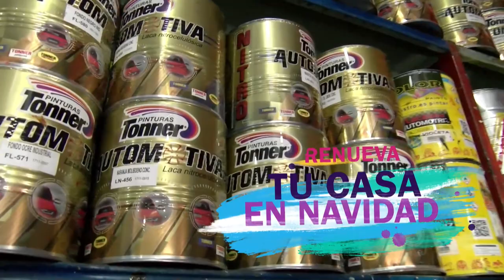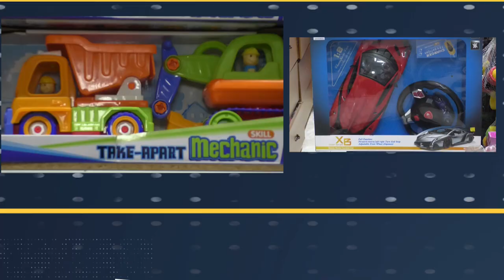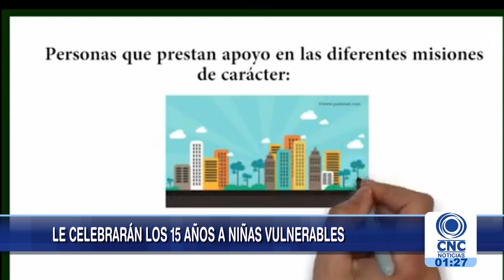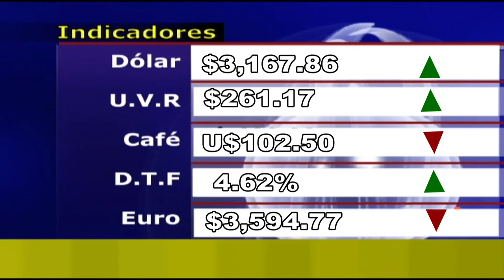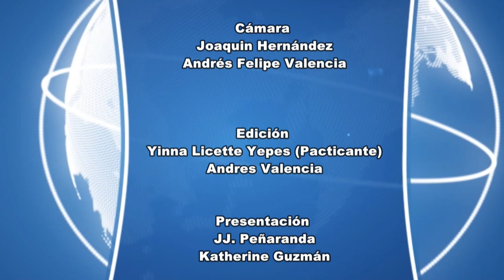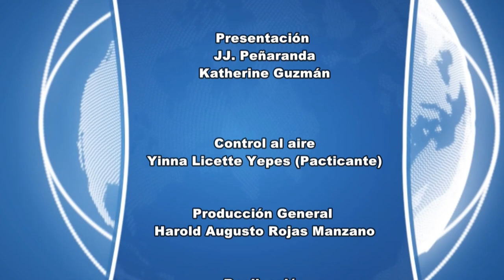CNC Noticias Tuluá Primera emisión 1:00 pm 29 enero 2019